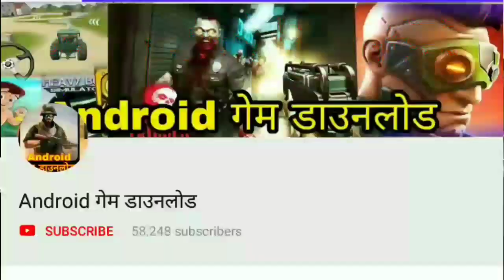Infinity ops बंदूक गेम बच्चों के लिए मस्त गेम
A Sci-Fi online first person shooter with players from around the world!

Infinity Ops
A multiplayer FPS in a sci-fi setting!
The event of the game take place in the distant future, when humanity has surpassed the limits of technological development and the world has descended into the chaos of interplanetary warfare!
Player will face team PvP combat as classes like Recruit, Saboteur, Tank, and Assault! Each of the classes has its own features and abilities.

Features:
❖ Clans
Create your own clan and invite other users or friends and spend time in the game together!

❖ Armament
A wide variety of weapons are available in-game, from assault and plasma rifles to laser machineguns and grenade launchers! Each weapon has its own unique properties and features.

❖ Material interaction
Low gravity frees players to jump far and high, while universal gravity can affect running speed!

Credits & game By 👉

हम आप के लिए गेम खेलते हैं
हम आप के लिए गेम की जाँच करते हैं
हम ग्राफिक्स, एनिमेशन, नियंत्रण आदि की तरह गुणवत्ता खेल की जाँच करते हैं
और हम आपको डाउनलोड लिंक मुक्त में प्रदान करते है
धन्यवाद

please ignore,this is tag or

गेम डाउनलोड
गेम्स डाउनलोड
गेम डाउनलोड करना है
गेम ? doremon, अच्छी गेम, कार गेम, नया गेम,
apk ? छोटा भीम, बाल बीर, बलबीर बलवीर, मोटू पतलू, moto patlo लिटिल कृष्णा छोटा भीम chhota भीम Pakdam Pakdai डोरेmon
mode moded mod hack hacked apk new version ?
आप गेम डाउनलोड करें ?
अभी शूरू करे गेम ?
गेम डाउनलोड करना है गेम ?
vivo Microsoft htc lg moto lenovo
shopping clothes home stat,facebook,
technical, tech ,game games gaming ,channel ?
भेजीए गेम ? मुझे गेम चालू हो जाए ?